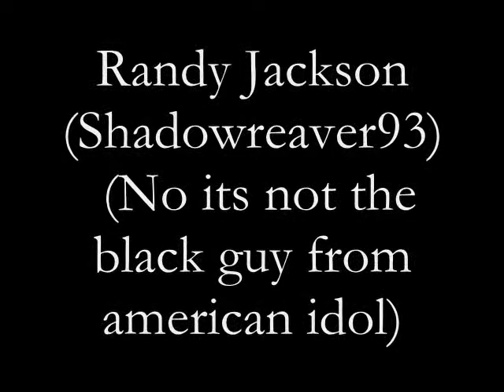The Bob and Steve Movie 2: The Return of PhlufferNutter Act1 : Intro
this is the opening part to the bob and steve movie 2. Song is woad to ruin by Hans Zimmer from the movie king arthur.